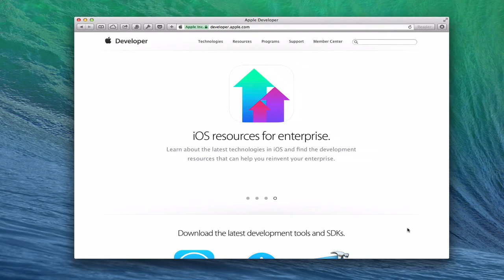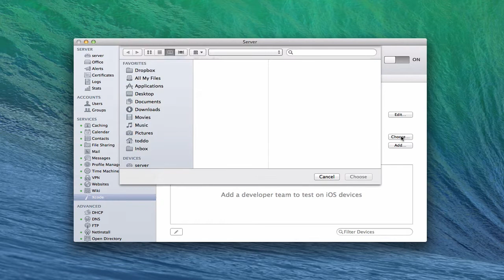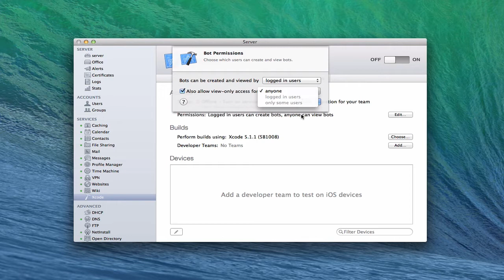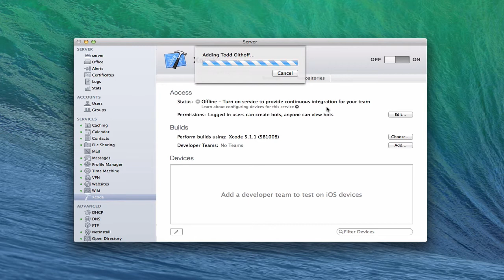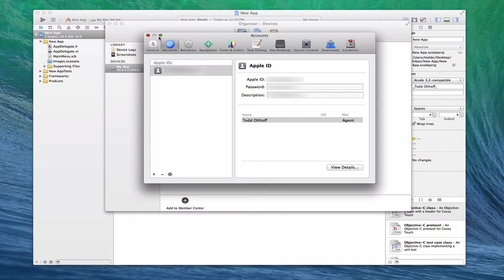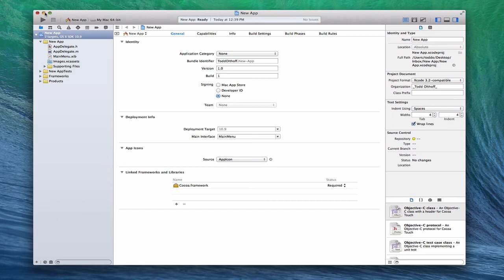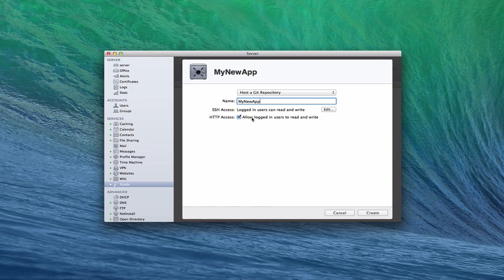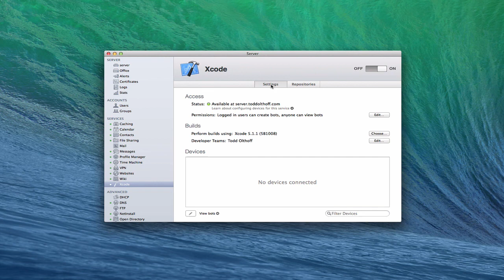Mavericks Server Part 34: Xcode Server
In this screencast tutorial I cover a new service to OS X Server and that's the Xcode Server. I cover how to set up the service, get enrolled in the developer program, set your test macs to point to your server, set up bots to test your code, and setting up and managing git repositories. Since I am not a coder I don't go into detail on each but just walk you through how to set it up and get it running.